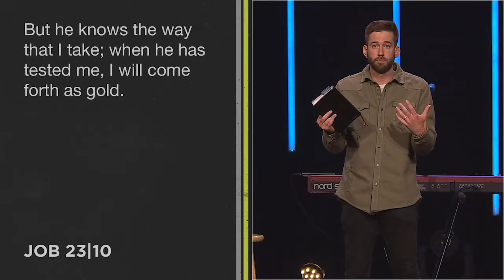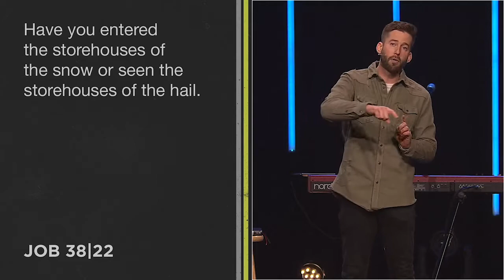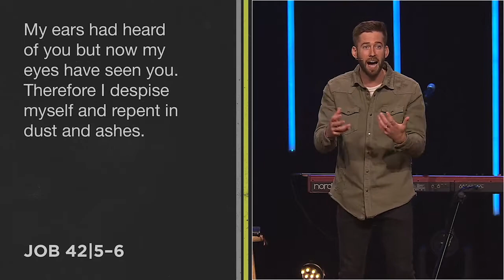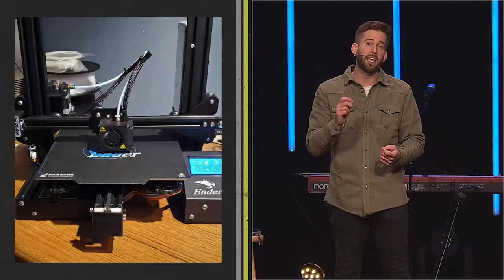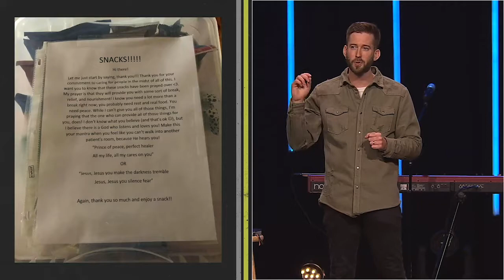Unprecedented - "Character in Crisis" - 4/5/2020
When Job cried out in pain, God responded by showing him how big He is. God wants us to look up in these unprecedented times. Let's look up to God for what only He can do and look around for what He calls us to do.